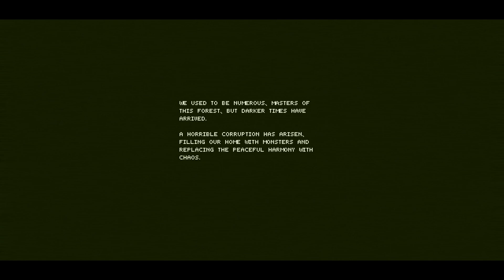PC - The Treehouse Man 'Title & Intro'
'Title & Intro' in The Treehouse Man for PC.